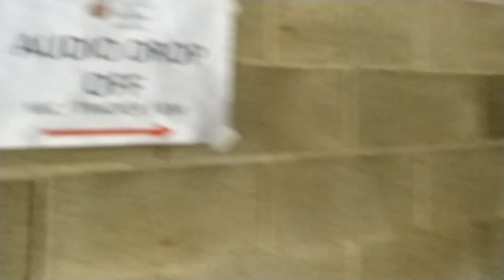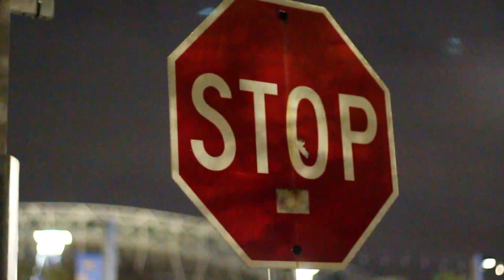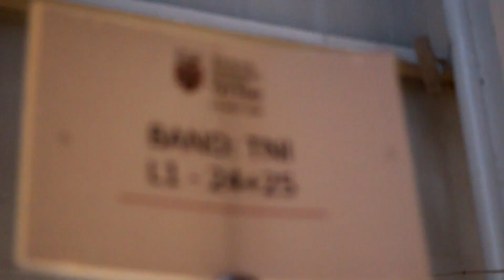TNI ACADEMY - AUSIE STORY ( The Royal Edinburgh Military Tattoo After Movie ) Sydney 2019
Watch this after movie, I think you'll miss this moment :)

The Royal Edinburgh Military Tattoo After Movie Sydney, 2019

Song by: Avicii - The Nights